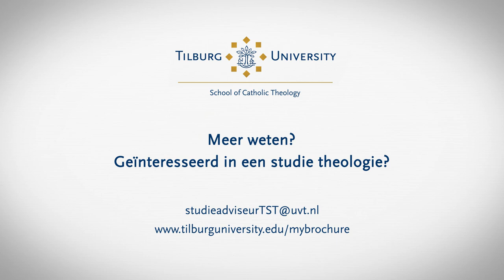Student aan het woord - deel 1 - Tilburg School of Catholic Theology - Tilburg University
Reggy Kuijpers, eerstejaars Bachelorstudent aan de Tilburg School of Catholic Theology, deelt haar ervaring met het studeren 2.0 ...
Door het COVID-19 virus is een college volgen op de campus momenteel niet mogelijk. Hoe ervaart zij het digitaal studeren? Online colleges volgen en digitaal contact met je medestudenten is volgens haar best te doen.